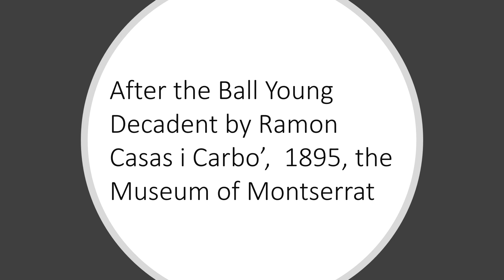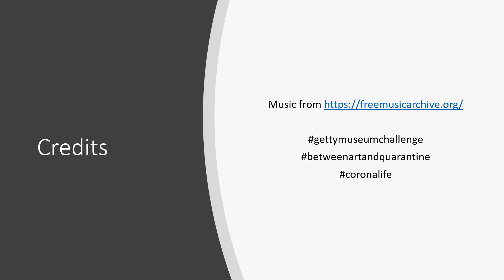Getting Museum Challenge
Our take on the Getty Museum Challange